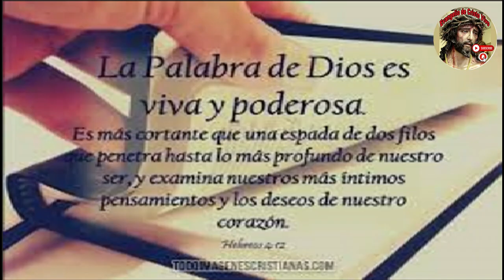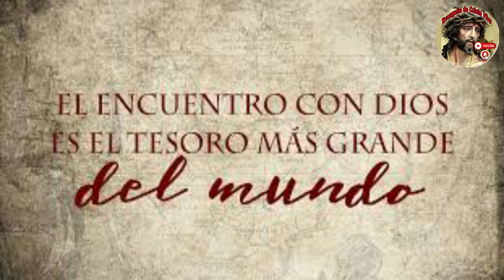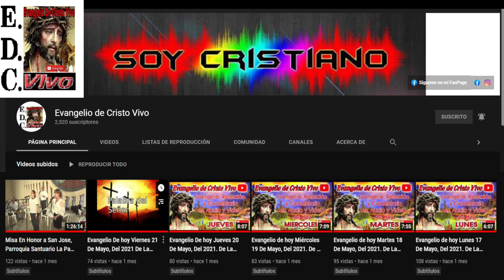Evangelio De hoy Miércoles 03 De Julio Del #2024 Fiesta De Santo Tomás, Apóstol.